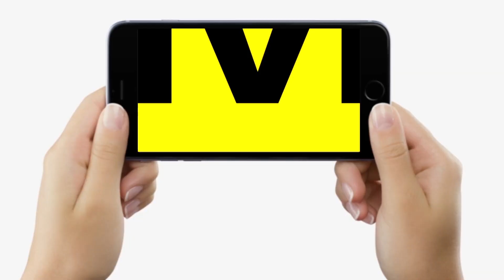Nitish Kumar के Sex Education पर Santosh Suman ने कहा, छोड़िए ना..माफी तो मांग ही लिए, गलती से हुआ ?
Nitish Kumar के Sex Education पर Santosh Suman ने कहा, छोड़िए ना..माफी तो मांग ही लिए, गलती से हुआ ? | Bihar News | LiveCities